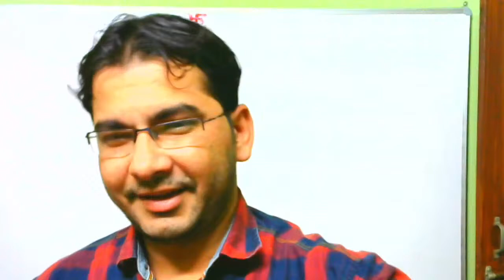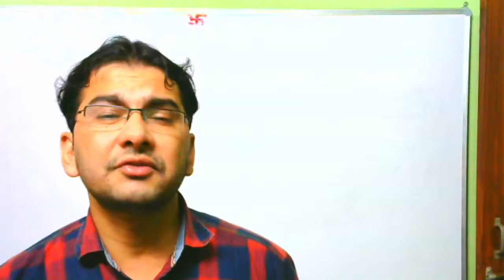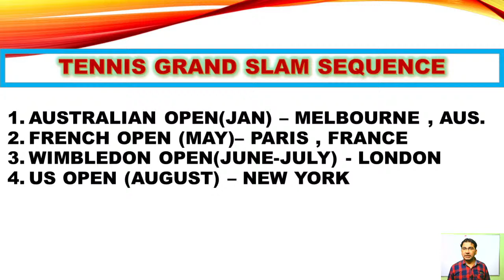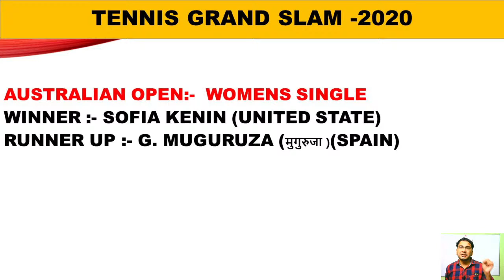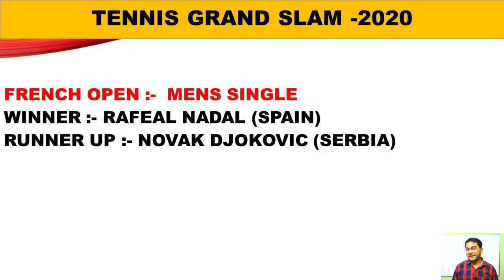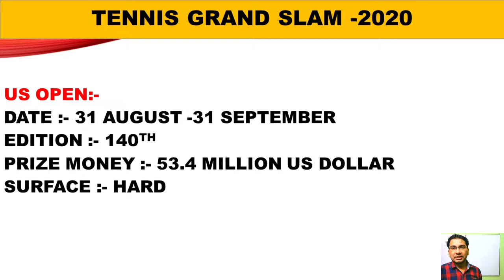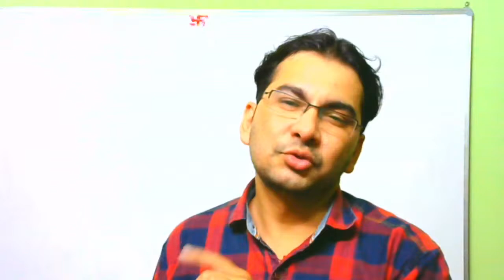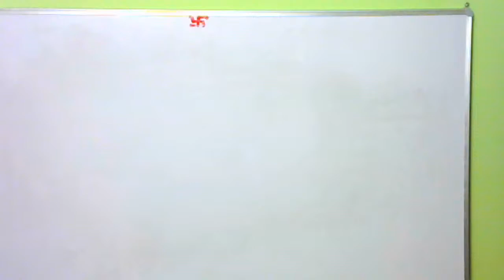TENNIS GRAND SLAM -2020